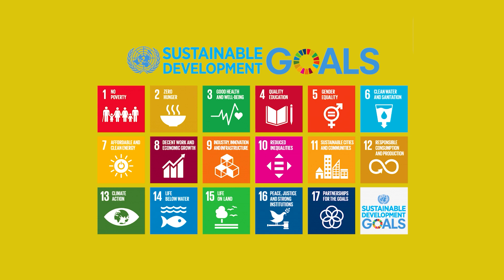BOC Haritha Arana Initiative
The 'Haritha Arana' CSR initiative carried out by Bank of Ceylon was implemented with the commitment to restore a 100 hectares of degraded forest, planting 80,000 trees in Habarana area of Gal Oya forest reserve. This is a memorable milestone in our 85-year journey.